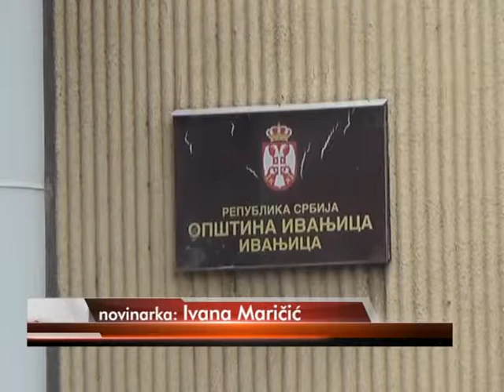28 02 GRADJEVINSKI MATERIJAL IVANJICA